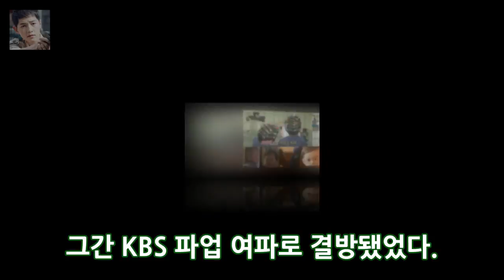KBS 2TV 즐거운 일요일 - 수퍼맨 리턴즈KBS 2TV 즐거운 일요일 - 수퍼맨 리턴즈(이하 수퍼맨) 엔터테인먼트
사진 제공 = KBS 2TV 일요일 기쁜 소식 - 수퍼맨 돌아옴KBS 2TV 일요일 기쁜 소식 - 수퍼맨 리턴(이하 수퍼맨 리턴)은 약 7 주 만에 방송 될 예정이다. 슈퍼맨과 함께 30 일 첫 번째 단계에서 슈퍼맨 리턴즈는 2017 년 마지막 날에 일반 방송 시청자를 만날 것입니다. KBS의 파업은 여파의 도움으로 따라 잡혔다. 수퍼맨 리턴즈 (Superman Returns)를 방송하기 전에 티저는 일반 대중에게 공개되어 인쇄 된 것에 대한 호기심을 더했습니다.
나는 이제 내 여자 친구를 홍보 할 필요가 없으며 나는 더 이상 그것을 홍보하고 싶지 않습니다. 나는 그것을 승진시킬 필요가 없다. (전문가) - 큰 이름 정보 여 엔터테인먼트:
그랑프리 상영회에 출연하는 MBC 2017 MBC 연기 그랑프리는 현대인 드라마 인간을 훔친 도둑 엔터테인먼트:
[SBS 엔터테인먼트 대상] 대상정석진 왕조의 정통 유명인 뉴스 사진 = 2017 SBS 엔터테인먼트 대상방송인 정석진과 SBS 걷는 남자 엔터테인먼트:
이승기 이번에는 형제이승기 - 이승기 / 사진 = 메가 스타 뉴스 완성 연예인 이승기가 의식을 이어 받았다. KBS 2TV 1 박 2 일 SB 엔터테인먼트:
KBS 2TV 놀이 소프트웨어 해피 일요일 -1 야간 시간 2 일 시즌 3(이하 1 박 2 일이라고 함)이 11 월 10 일에 중지 될 수 있음) 엔터테인먼트: